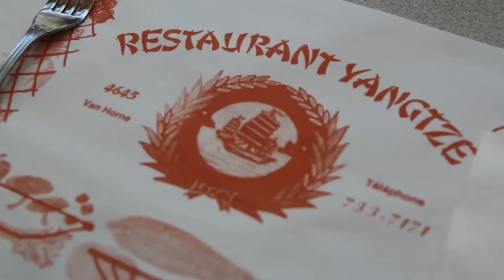Kosher Combo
Chinese Canadian Stories seeks out unique stories, which showcase diversity in the Chinese Canadian community. A longtime patron and the owners of Restaurant Tchang Kiang by Yangtze spent an afternoon with filmmaker Alejandro Yoshizawa and researcher Elena Kusaka to discuss an annual tradition in the Jewish Canadian community: Chinese food on December 25th.

About the restaurant name: Restaurant Tchang Kiang by/par Yangtze is a restaurant which was located in the Snowden/Côte-des-neiges area of Montréal until a fire in 2011 led to a relocation on Sherbrooke Street, closer to the Westmount neighbourhood.